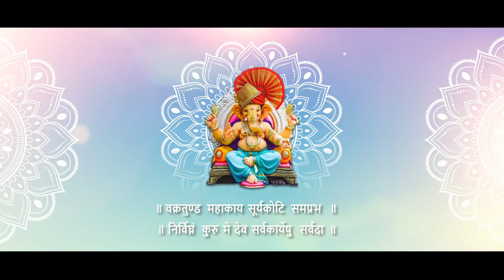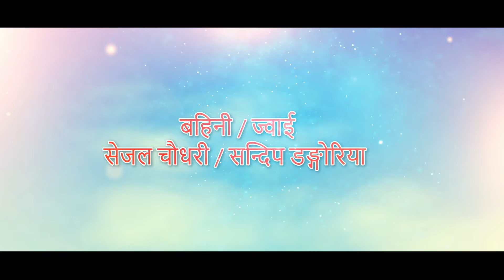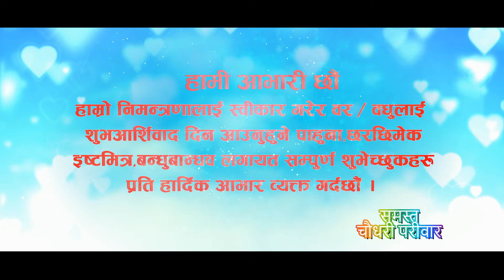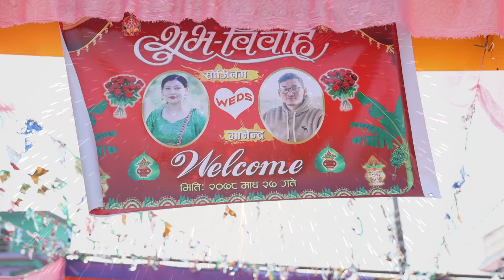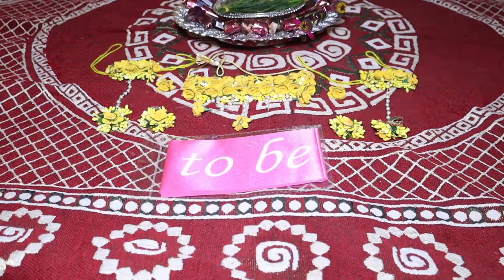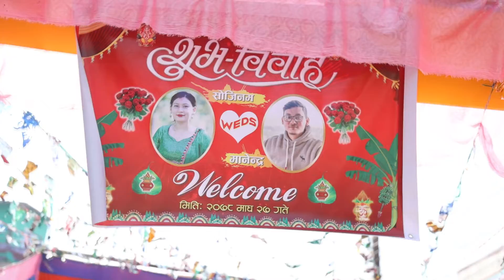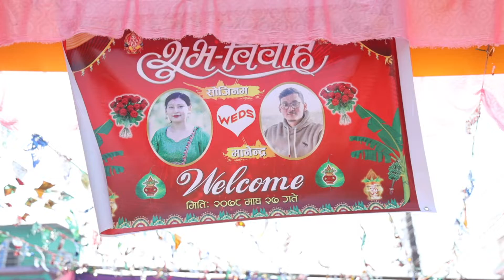Sojinam Weds Manendra | Madmax Film Studio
Date : 2078/10/27
Location :  Parsa, Chitwan

Camera : Madmax Films Studio
Editing & Production : Madmax Films Studio